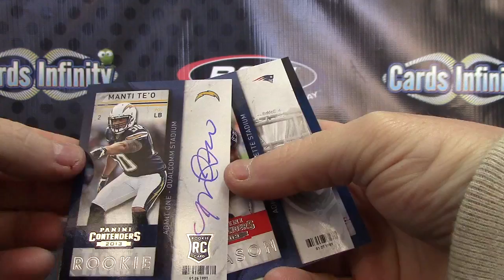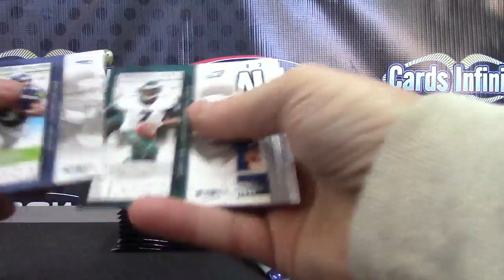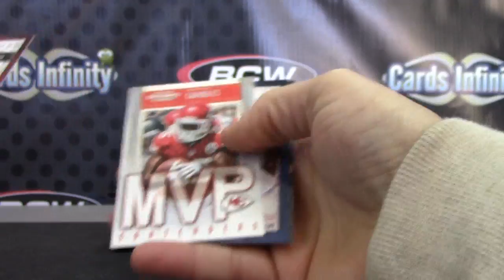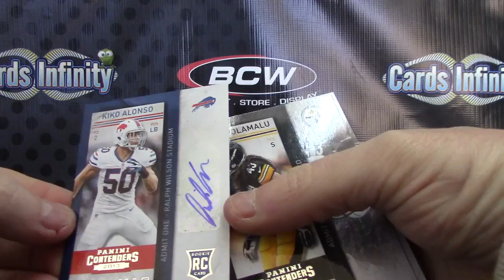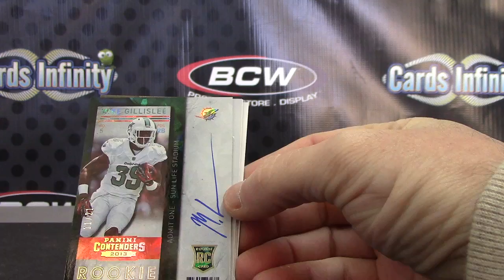TheCardSite's 2013 Contenders Football Box Break